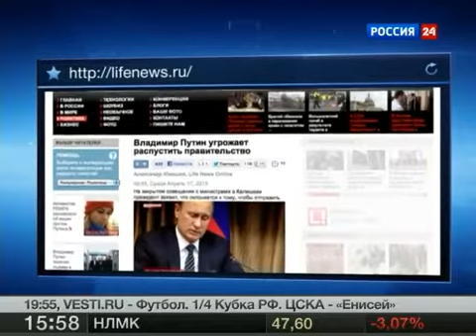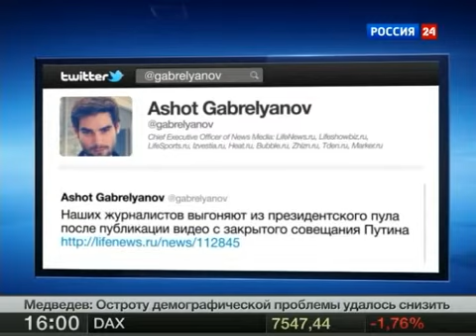Путина сняли скрытой камерой : "Вы не Х.. не делаете !!"